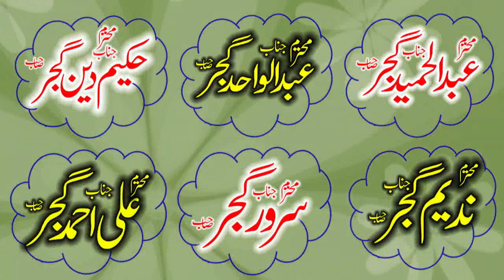Molana Qari Naeem U Rehman SheikhuPuri Sahib. 15 Chk Shamsa Zila Nankana Me Tarikhi Khitab 2023